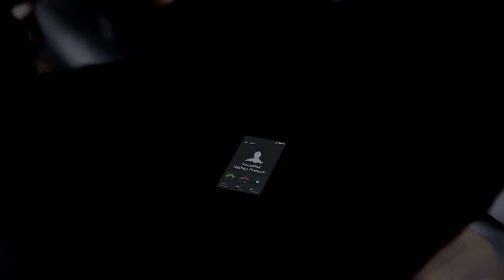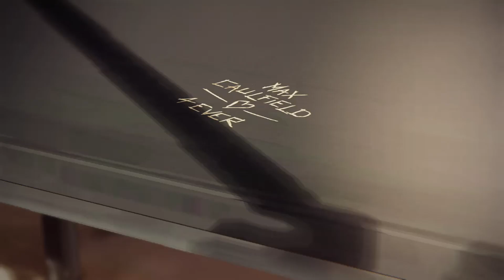life is strange episode 5 part 2